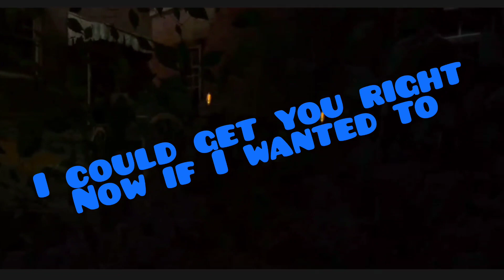The Nexus Expierence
Hello!! I haven't uploaded in a while, but today I decided to post a little edit of one of the missions. I'm still working on completing the game still. But Assassin's Creed Nexus is really enjoyable and I'd recommend it to anyone who loves Assassin's Creed. If you do want to see a full series of this Game, rather than just a snippet,  leave a comment down below. after beating the story, I plan on 100%-ing the game. getting every collectible I can.